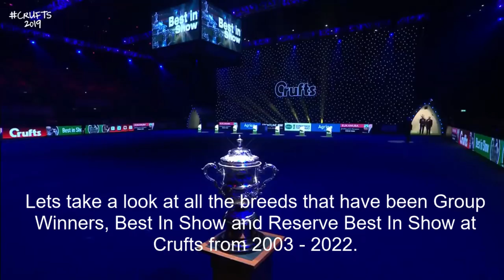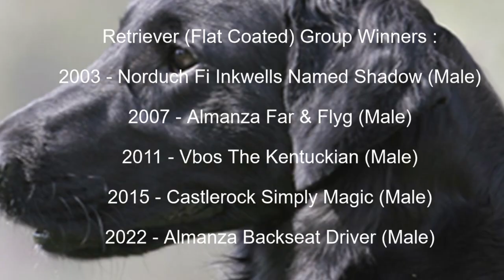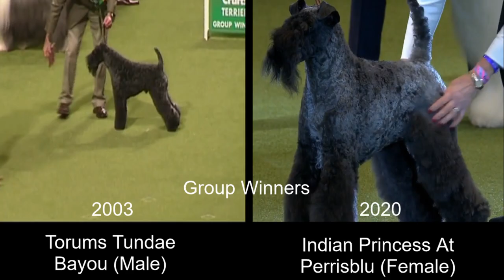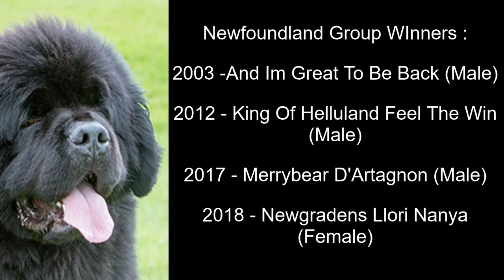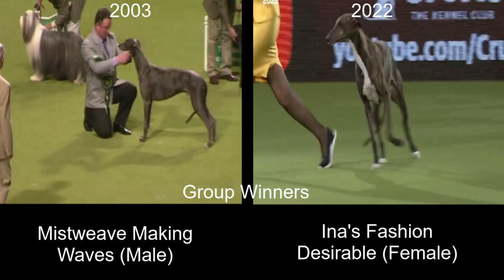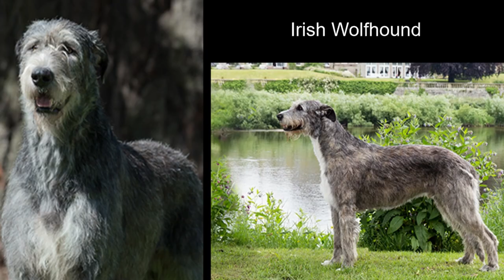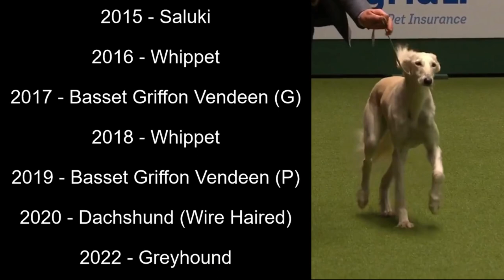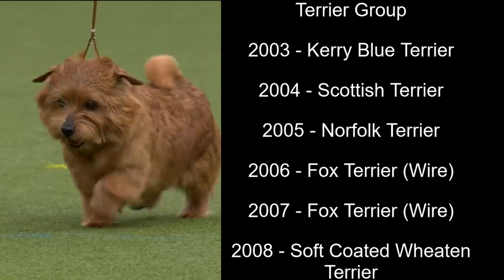Crufts Group Winners 2003-2022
A look at every group winner from Crufts covering the years 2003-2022.